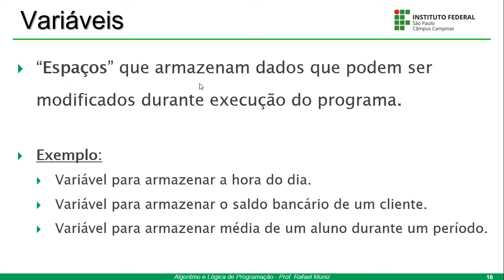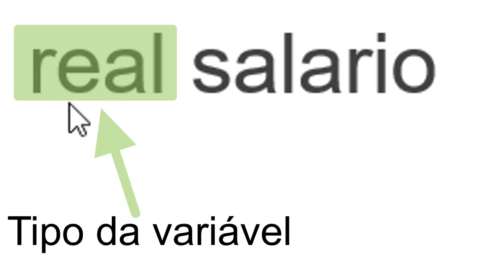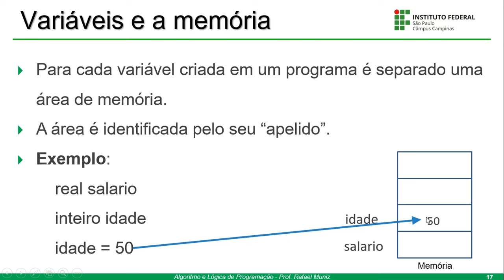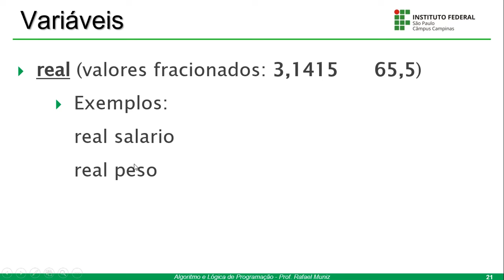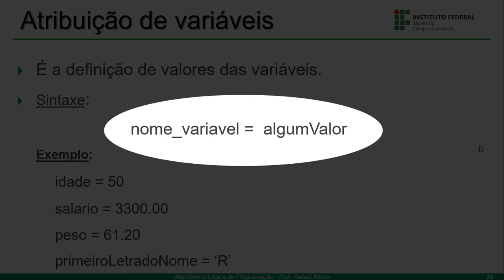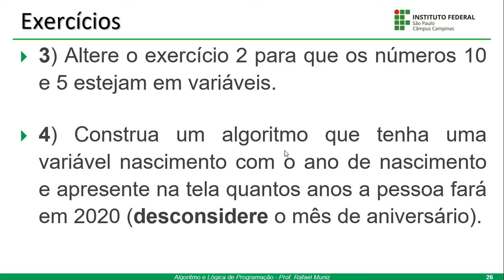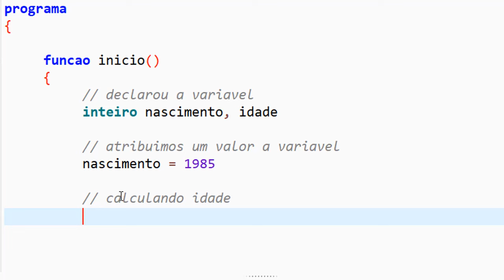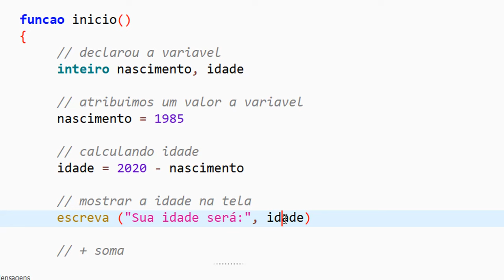Algoritmo com Portugol Studio - Variáveis { Vídeo 3 }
Vídeo que apresenta o conceito de variáveis. É apresentando como utilizar uma variável, os passos necessários para utilização e como as variáveis são armazenadas na memória.